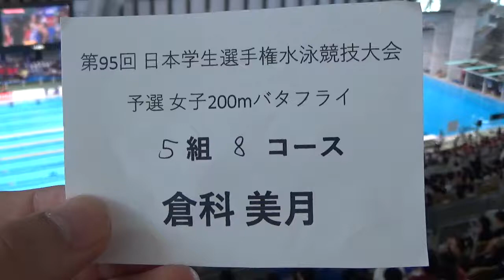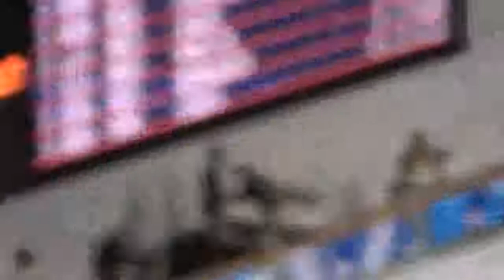インカレ 200m Fly 予選 倉科